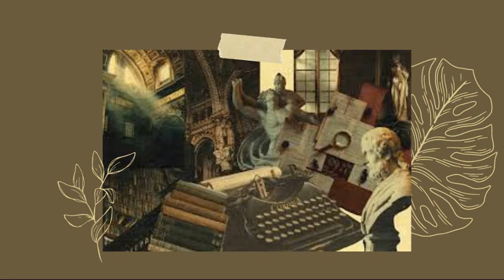Running through the castle hallways at night//Dark Academia study playlist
Harry Potter vibes
Timestamps:
Chasing daylight: 00:00-4:33
The summoning: 4:33-7:59
I walk with ghosts: 7:59-16:04
Into Oblivion: 16:04-19:39
Sanctuary: 19:39-23:44
Long way to go: 23:44-28:34
Undertow: 28:34-32:44
This is a study playlist focused on dark academia. Listen to this imagining your running though a castle, or studying in the library with a big fireplace crackling in the back
Credits:
Love ya!